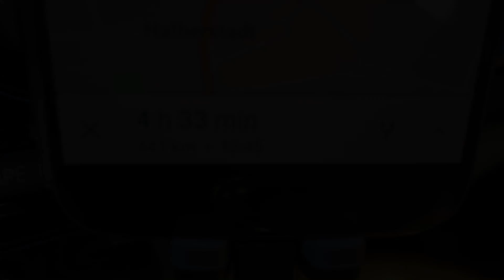Das Abenteuer Gamescom! | Martin Guerrero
Ein Tag auf der Gamescom mit Matze und Paraflow!

►►►Kostenlos Martin supporten via Twitch Prime:
1. Amazon Prime haben/kaufen
mit seinem Twitch Profil einloggen

►Meine Videos vor allen anderen sehen?

Briefe/Kleinsendungen bitte an:
Martin Behrens
Postfach 11 03
38801 Halberstadt

Pakete (nur DHL) bitte an:
Martin Behrens
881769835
Packstation 120
38820 Halberstadt